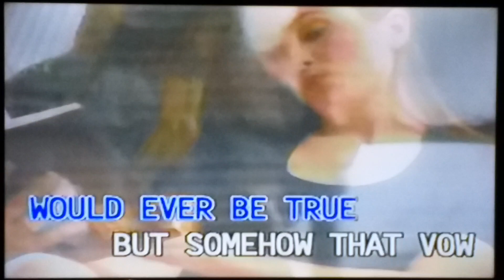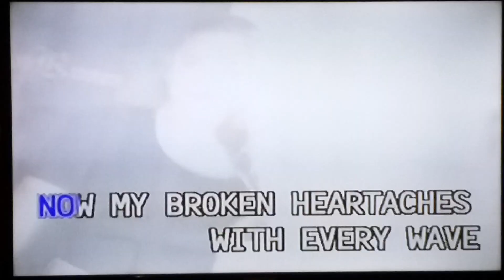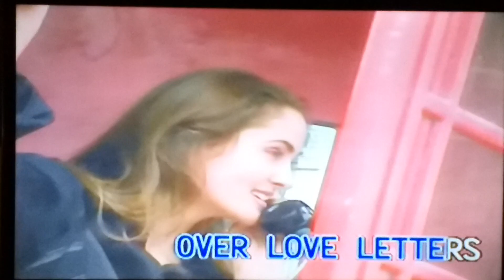[FAMOUS/PRECISION] Letters In The Sand - Pat Boone | theme from "Bernadine"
LOVE LETTERS IN THE SAND
Movie theme from: Bernadine
Version of: Pat Boone

Produced by: Famous Entertainment Corporation
Manufactured and Exclusively Distributed by: Precision Audio Video Service, Inc.